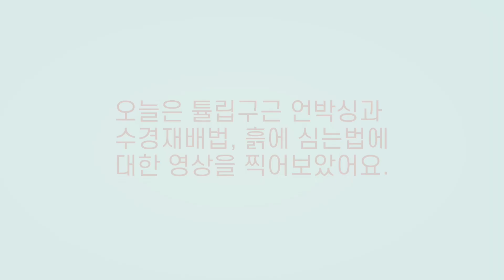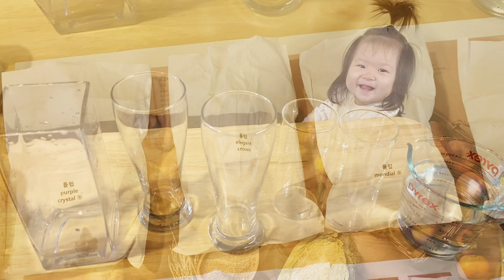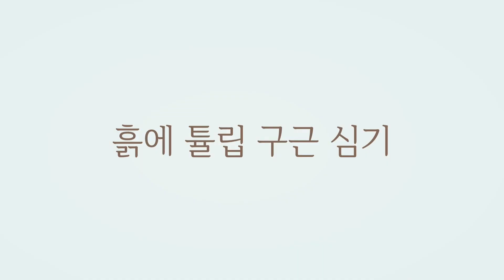튤립구근 언박싱! I 튤립구근 수경재배 요령과 흙에 심는 방법을 알려드릴게요.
안녕하세요! 서호입니다.
오늘 영상은 예정에 없었지만, 튤립 구근을 심는 김에 한번 찍어봤어요.
각 내용이 시작되는 부분의 시간은 다음과 같습니다.
1. 언박싱 : 0:43
2. 수경재배 : 3:15
3. 화분심기 : 8:40
제가 영상에서 참고한 책은 [처음 시작하는 구근식물 가드닝]이라는 책이고요.
이 책이 구근식물에 대한 모든 정보를 포함하고 있어서 소장하시면 좋을 것 같아 추천드려요.

그리고 제가 튤립구근을 구매한 곳은 '풀떼기하우스'라는 곳이에요.
가격이 저렴하진 않지만 여러 겹튤립이나 특이한 튤립을 많이 판매하는 것 같아요.

도움이 되셨으면 좋겠어요.
구근식물은 정말 사랑스러운 존재인 것 같아요. :)
오늘도 즐거운 식생활 하세요.